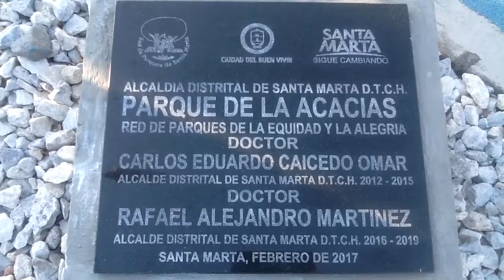Alcalde Rafael Martínez Inauguró Parque de las Acacias en los Almendros